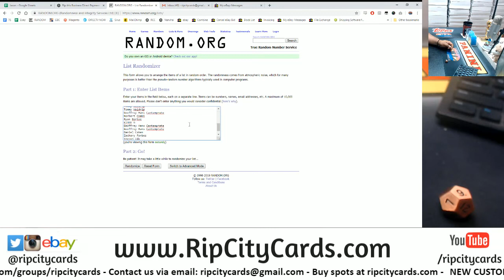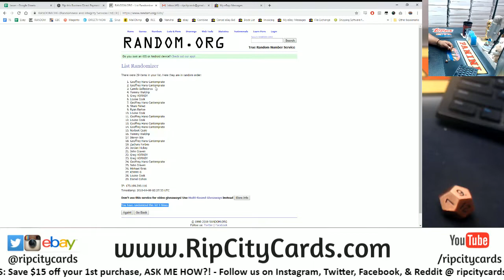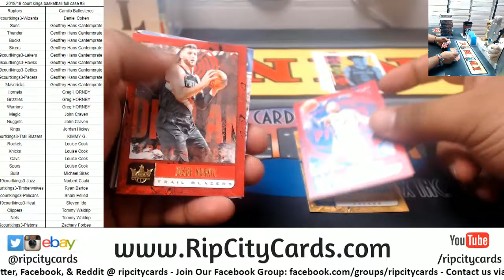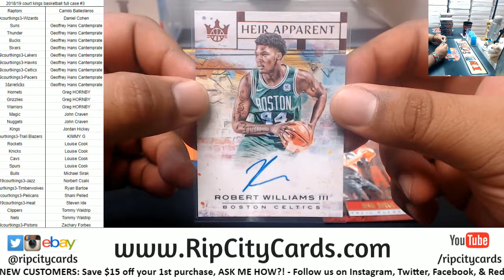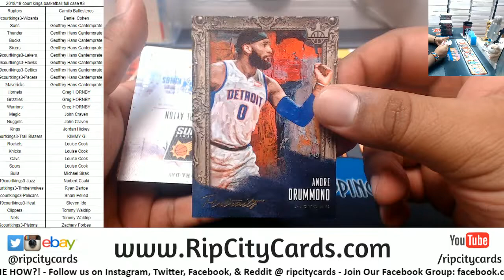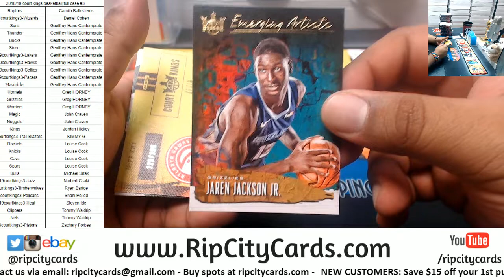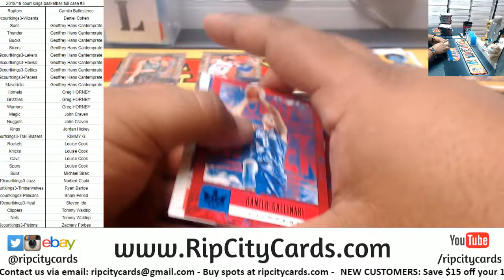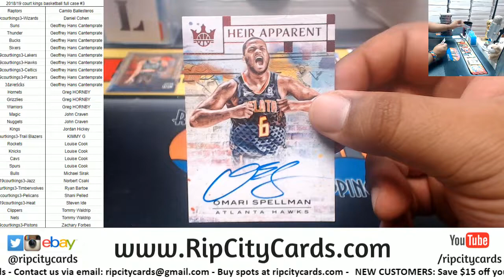2018/19 Court Kings Basketball Full Case #3 Part 1 RCC